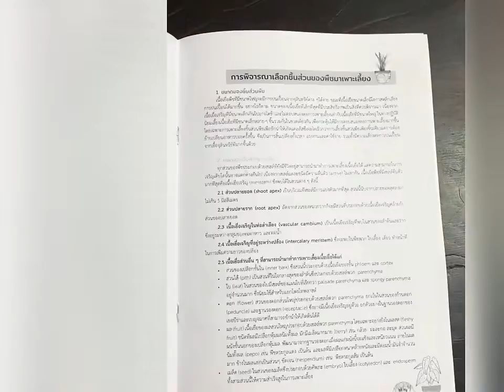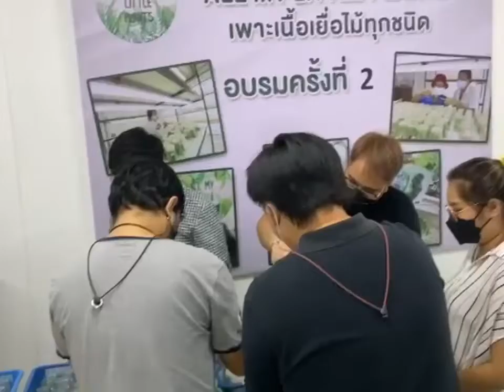นักเรียนรุ่นที่ 3